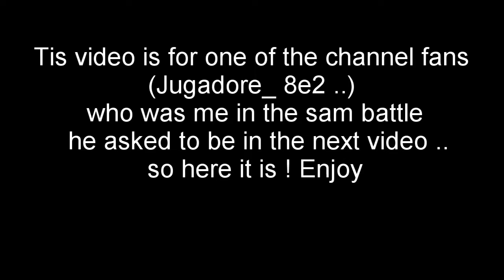[Battle of wars ships] fan request!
Greeting to our mate in that battle, who was a good carrier player ... Enjoy